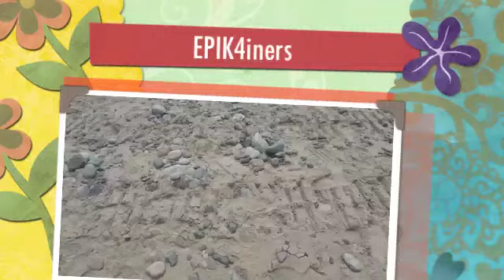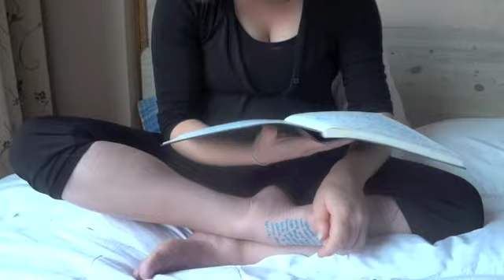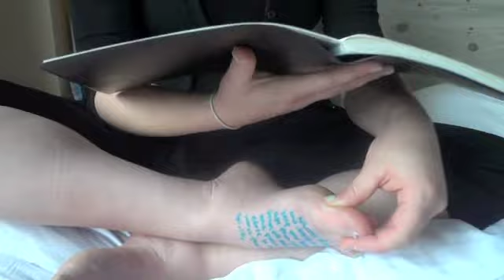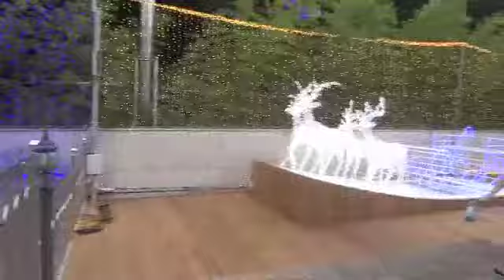It's a Spirit Thang!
Sarah and some of her girlfriends go on a spiritual retreat in Gyeongju.